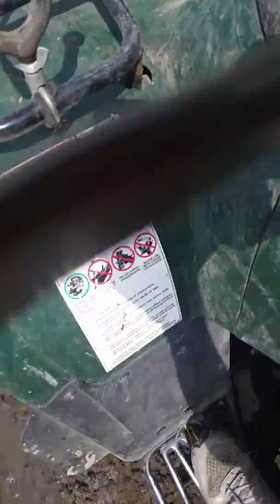4-Wheeler can part 2